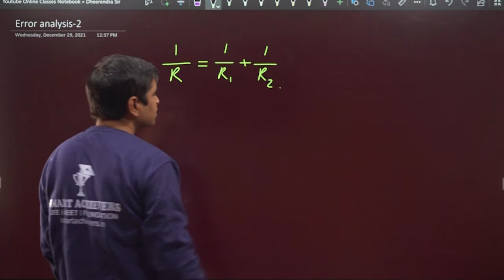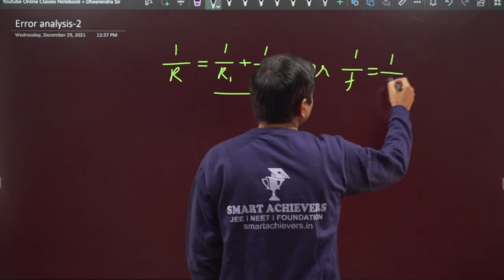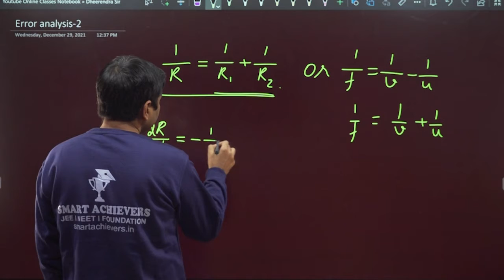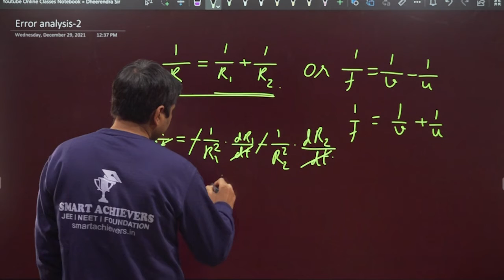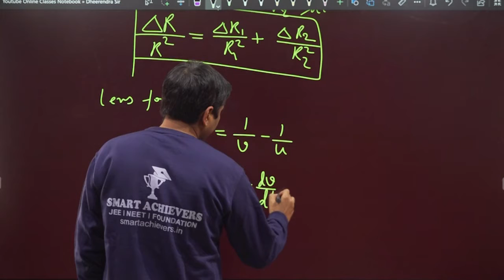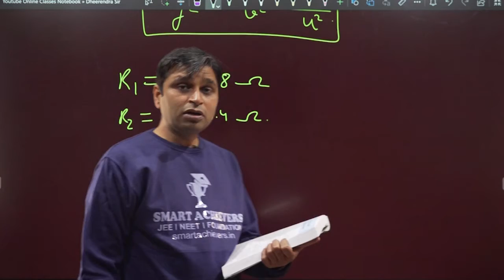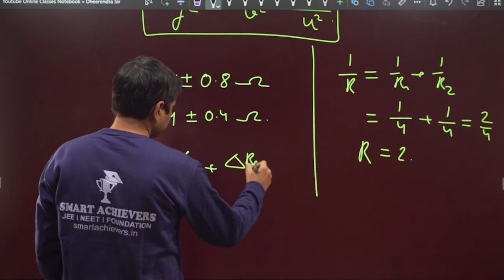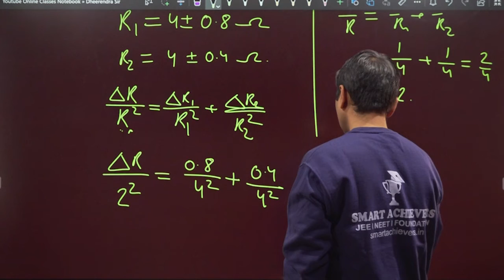Physics | Ultimate trick in error analysis | Dhir Sir | Smart Achievers